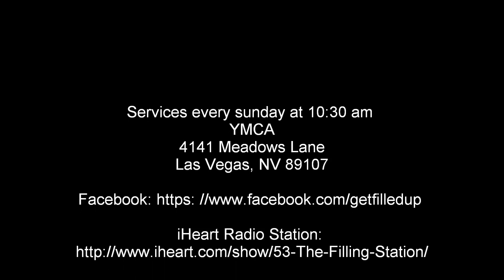Getting back to the Garden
Getting back to the Garden Tune in and GetYourFillUp